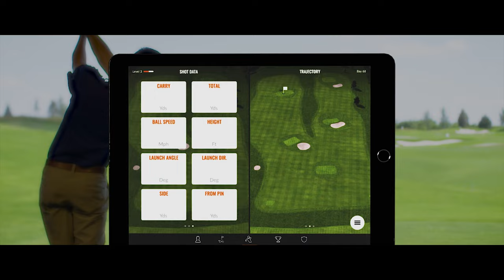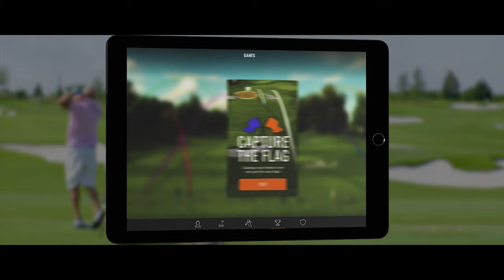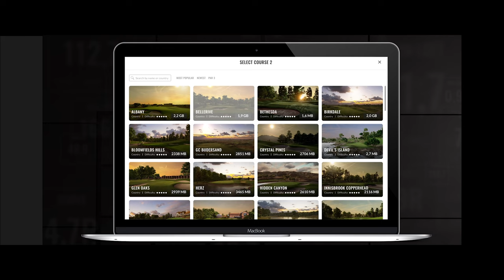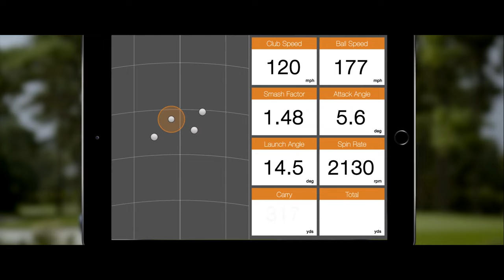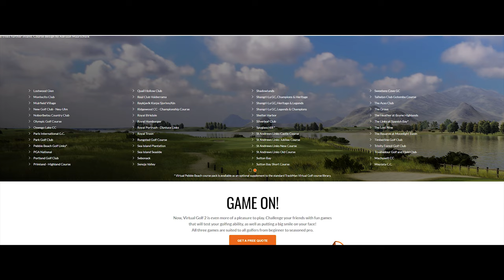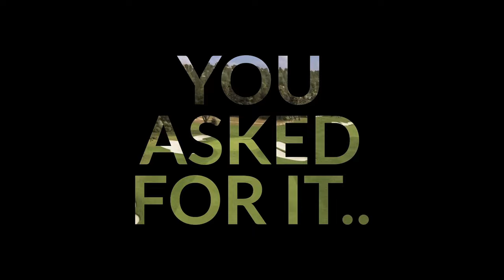Trackman Golf Full Interview with Garage Golf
In this video we sit down with Kyle Butler, Director of Sales for Trackman Golf in West USA to talk more about the Trackman Brand, Products and future of Golf and Golf Simulation. We also ask him a bunch of questions that were created by members of our Facebook Group about various things, all Trackman related. There is some great info in this interview with Trackman Golf that you won't want to miss!!

Additional Purchase Link for Skytrak and Skytrak Packages including nets, screens mats, projectors and more

Battery Backup for Skytrak and for Rechargable Light

Current Projector I am using (BenQ LK953ST 4K Short Throw Projector)

Trugolf Mini Home Sim

PhiGolf WGT Edition

Minimum PC Specs Recommended For Golf Simulator Programs: Intel I7 Processor or Higher, 16gb Ram or Higher, Dedicated Nvidia GTX 1060 Graphics Card or Higher, 1 TB Hard Drive or More.

Kegerator in Golf Sim

Interested in building your own golf simulator or enclosure? Please make sure to check out the link for our custom landing page at Rain Or Shine Golf for recommendations on Quality Golf Products and Simulator Equipment

Would you like your very own Garage Golf Shirt?